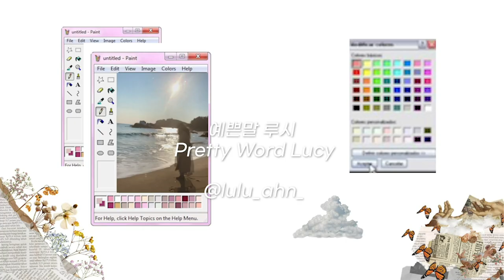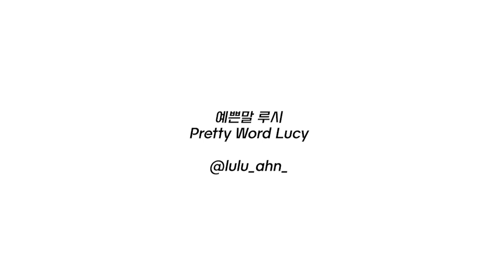🤷🏻‍♀️ introducing my btob bias? | 비투비 최애는 누굴까?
So many of your guys asked me about my bias through instagram and emails!! I hope this vlog explains your questions!! Tell me all about your bias in the comment and find friends with the same bias!!

인스타랑 메일을 통해서 정말 정말 많은 분들께서 저의 최애를 물어보셨어요!! 이 브이로그가 궁금증을 해결했기를 바래요!! 댓글에 여러분들의 최애를 말해주시고 같은 최애를 가지고 있는 친구를 찾아보세용!!